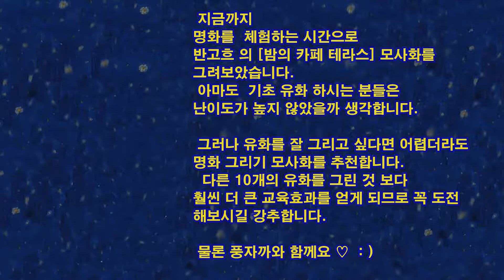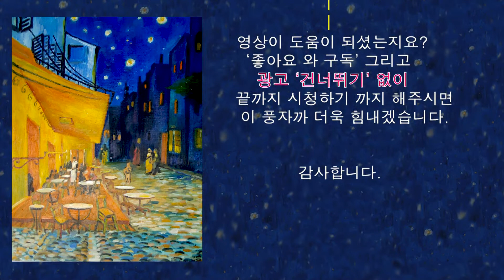명화그리기_빈센트 반고흐- [밤의카페테라스]2편 - 유화채색법 : 고흐의 작품을 그릴 수 있는 기법들을 소개합니다.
안녕하세요 풍자까입니다.
지난시간 1편 밑색 칠하기에 이어 본격적으로 밤의 카페 테라스 채색 과정을 소개합니다.
도움이 되길 바라며 소정의 수업료라 생각하시고
모두 건강관리에 더욱 힘쓰시길 바라며 좋은일들만 가득하시길 기원합니다.

풍자까 올림